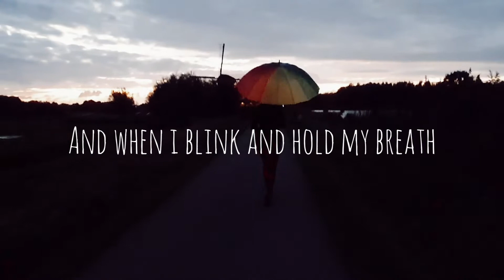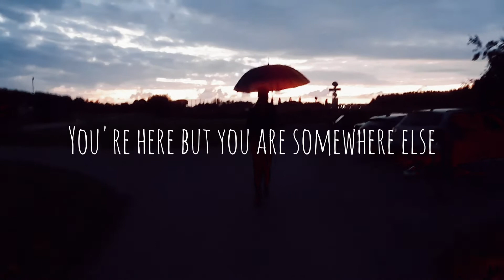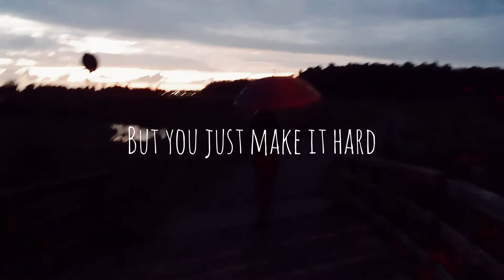i miss you most at midnight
Hey guys, this is another song that's pretty dear to me :) it's a few months old but worth it either way. Credits to my lovely friend Esther for starring in the video!